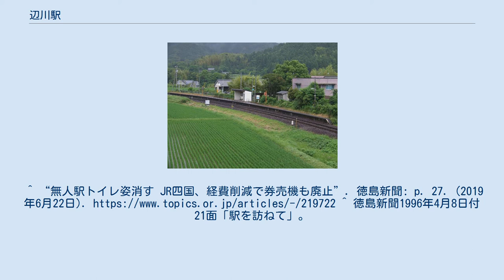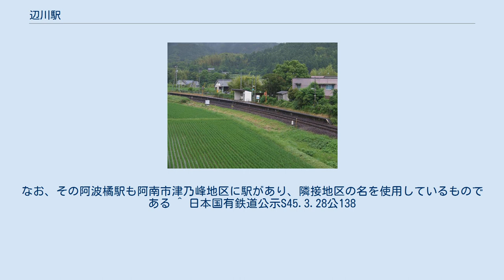辺川駅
辺川駅（へがわえき）は、徳島県海部郡牟岐町大字橘にある、四国旅客鉄道（JR四国）牟岐線の駅である。
駅舎はなく、ブロック積みの待合所がホーム上にある。
ホームはかなりきついカーブを描いている。
 開業当初は有人駅だったが周辺の過疎化から利用客が減り、1970年（昭和45年）に無人化された。
国鉄時代は廃屋のような駅舎が残っていたが、取り壊された。
 2010年3月13日のダイヤ改正までにホームかさ上げ施工がなされ、同時期にバリアフリー工事として、車椅子や身障者用の手すり付きスロープも設置された。
汲み取り式の男女共用トイレとテレホンカード対応の公衆電話がホーム出入口前にあったが、トイレは2019年に廃止された。
 海岸から少し離れた内陸部で、周囲は田圃が多い。
しかし、駅前やその周辺に2・3軒ずつ民家が点在するので、いわゆる「秘境駅」という印象は薄い。
未舗装ながら駅前広場を持つ。
 ^ “[opendata-web.site 徳島県 駅乗降客数]”. 2021年3月11日閲覧。
^ “無人駅トイレ姿消す JR四国、経費削減で券売機も廃止”. 徳島新聞: p. 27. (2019年6月22日). ^ 徳島新聞1996年4月8日付 21面「駅を訪ねて」。
なお、その阿波橘駅も阿南市津乃峰地区に駅があり、隣接地区の名を使用しているものである ^ 日本国有鉄道公示S45.3.28公138